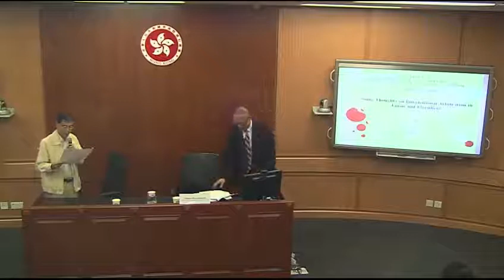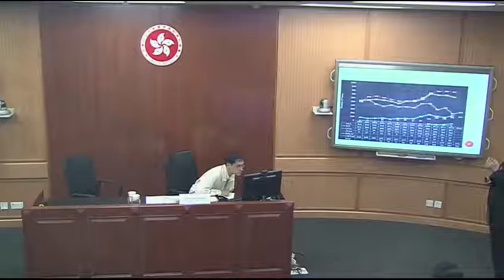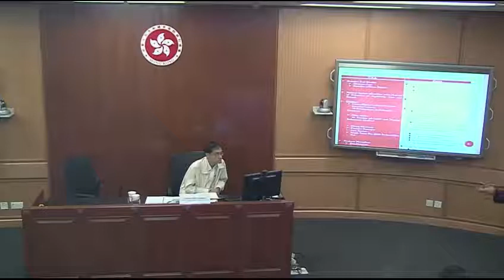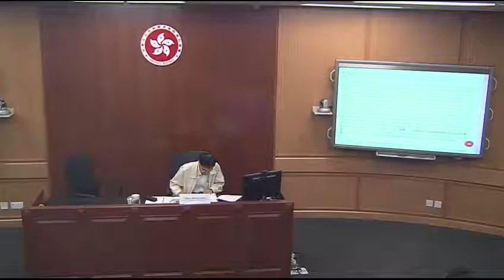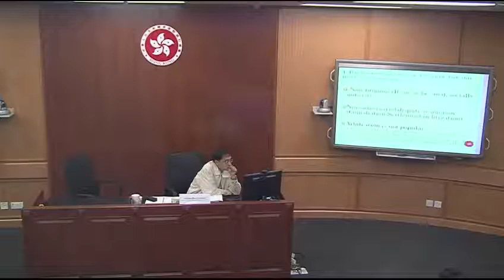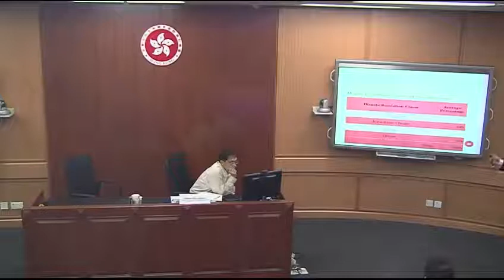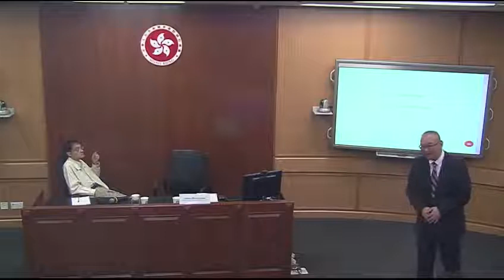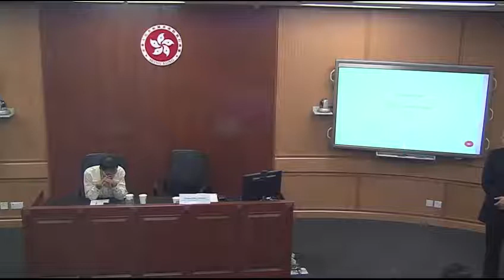2017/08/28 Prof. Rikiya Sakamoto: Some Thoughts on International Arbitration in Japan and Elsewhere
Some Thoughts on International Arbitration in Japan and Elsewhere

Professor Sakamoto's presentation will offer his observations on the latest developments in international arbitration within and outside OF Japan.  In so doing, he will assess whether and (if so) to what extent Japan might accommodate modern Western-style arbitration practices and hybrid forms of dispute resolution (such as med-arb and arb-med-arb).

Professor Sakamoto has been teaching at the Nihon University College of Law since 2003 on the US legal system from a Japanese perspective.  His areas of research include Constitutional Law, Contracts, Torts, Civil Procedure, and International Dispute Resolution. In 2014 Professor Sakamoto was a Visiting Scholar at Pennsylvania State University Law School. In 2011 he taught a course on International Litigation and Arbitration in Japan as a Visiting Professor at UC Hastings College of Law.  Before joining Nihon University College of Law Faculty, he practised international commercial litigation in the US as a New York state-licensed attorney, as well as a foreign law attorney licensed in Japan. Professor Sakamoto received his legal education in Japan and the United States, obtaining a Bachelor of Law at Nihon University College of Law and Master of Law and Master of Comparative Law degrees from Tulane University Law School. He is currently looking into whether dispute resolution methods suitable for parties from differing legal traditions.

The Judicial Studies Programme (JSP) organises capacity-building workshops, seminars and other forums where judges can discuss problems facing Judiciaries today (especially in the Asia Pacific) and exchange views on how those problems might best be resolved in a cost-effective and timely manner and in the interests of justice.   The JSP also organises public lectures (such as under the Young Scholars Series) on topics relating to the work of judges, lawyers and legal topics of current interest.